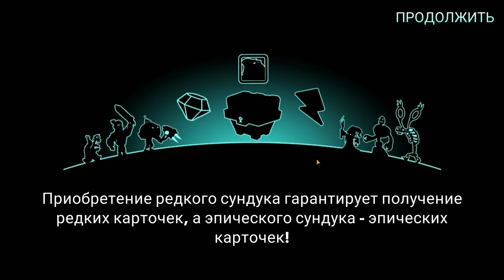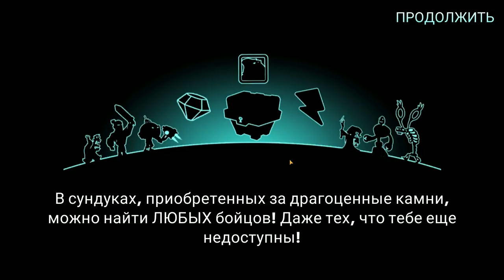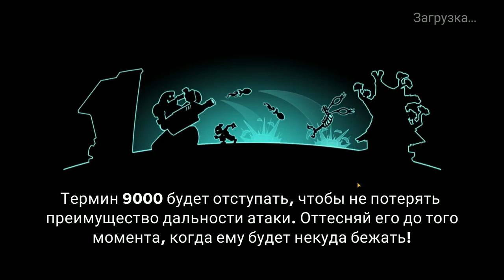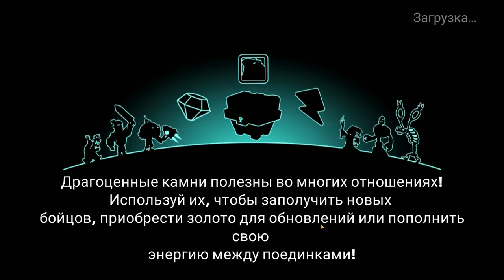Tower Conquest #177 ИМ МЕНЯ НЕ СЛОМИТЬ,СЛОМАЮ Я ИХ 😂